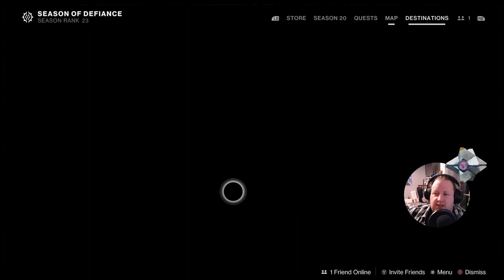Destiny 2: Lightfall Campaign - Pew Pew Imma shootin Cabals! (Final)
Legendary difficulty comes to an end AND FUCK YOU CALUS! FUCK YOU AND THE SHIP YOU RODE IN ON!
That fight took it out of me, tired now, going sleep, bye.